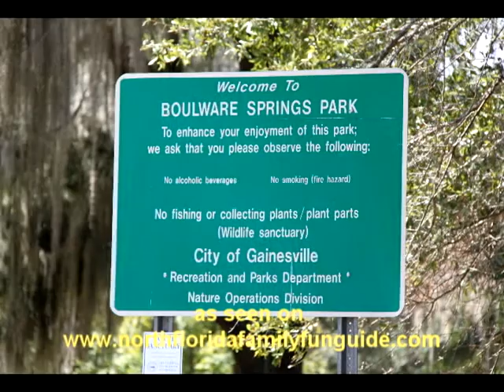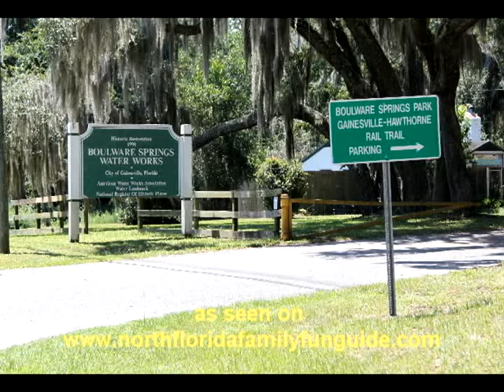Gainesville/Hawthorne Rail To Trail - Gainesville, Florida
Boulware Springs Park through the Paynes Prairie Preserve State Park and the Lochloosa Wildlife Management Area.